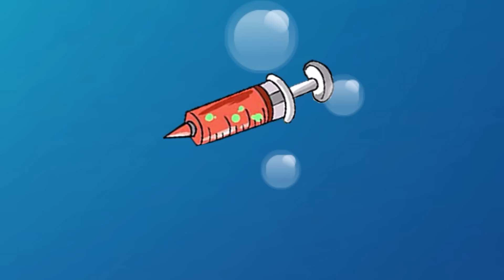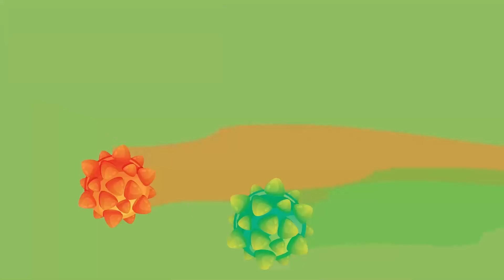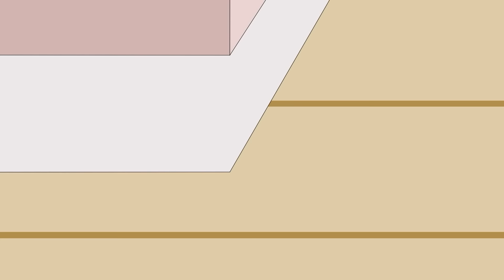Daddy Pig Turns Into A Zombie - A Peppa Pig Horror Story | Peppa Pig Funny Animation